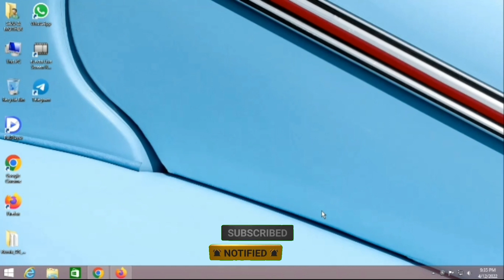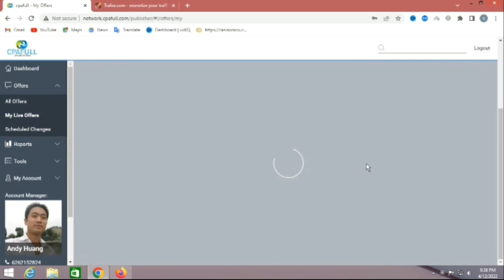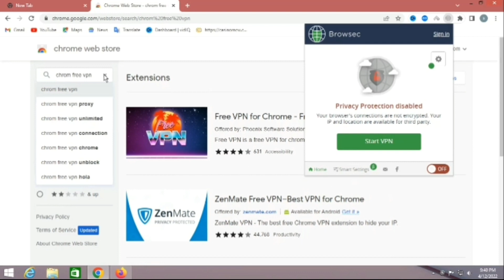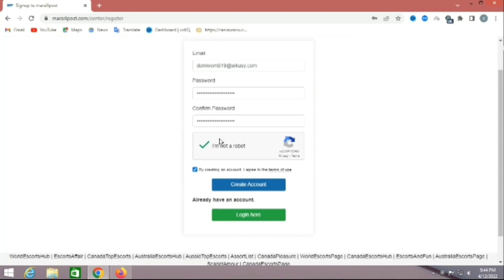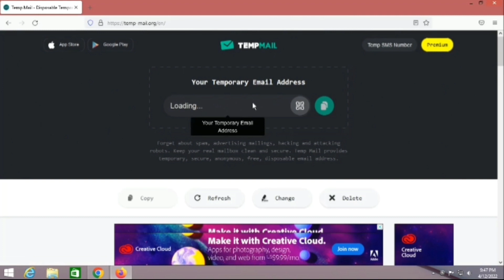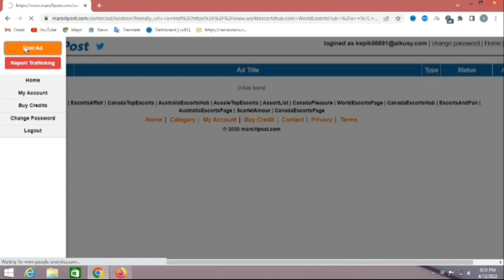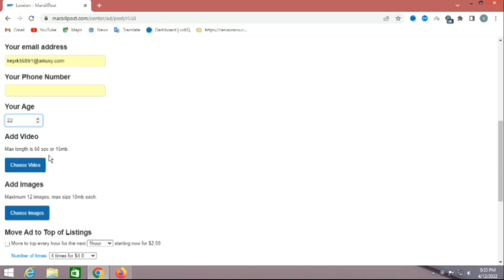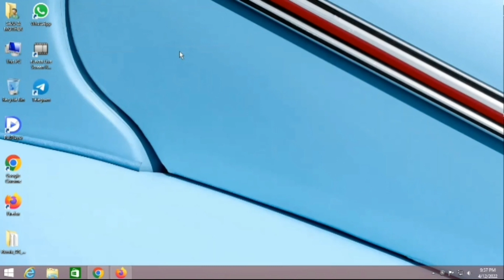১ দিনে ১০০+ ডলার ইনকাম | Best posting site for usa,uk,Australia | New dating traffic source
১ দিনে ১০০+ ডলার ইনকাম | Best posting site for usa,uk,Australia |  New dating traffic source |

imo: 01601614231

👉ma it Snapchat